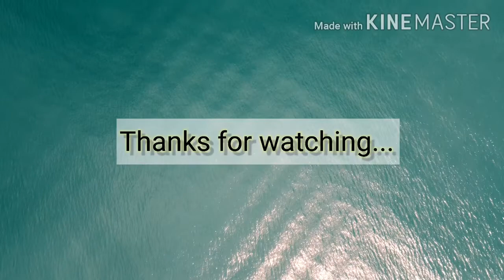Cinematic Drone Footage | Dji Mavic mini & DJI Osmo Pocket | Sand & Sandal Desaru Short Trip 2020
Footage and aerial view during Sand & Sandal Desaru Short Trip 2020.

Please enjoy the video, stay tune for a next coming video. See u guys soon 😉.